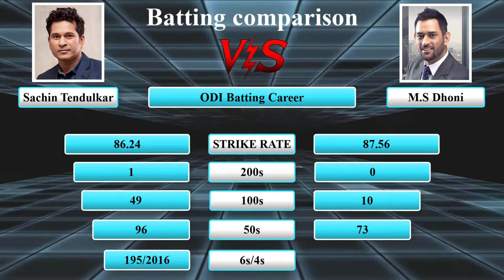Sachin Tendulkar vs MS Dhoni Batting Comparison ✦ Centuries, Runs, Highest, Records & More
Ms Dhoni career details

MS Dhoni
India

Full name Mahendra Singh Dhoni

Born July 7, 1981, Ranchi, Bihar (now Jharkhand)

Current age 38 years 282 days

Major teams India, Air India Blue, Asia XI, Bihar, Bradman XI, Chennai Super Kings, East Zone, East Zone Under-19s, Help for Heroes XI, India A, Indian Board President's XI, International XI, Jharkhand, Rajasthan Cricket Association President's XI, Rest of India, Rising Pune Supergiants, Sehwag XI

Also known as Mahi

Playing role Wicketkeeper batsman

Batting style Right-hand bat

Bowling style Right-arm medium

Fielding position Wicketkeeper
Mahendra Singh Dhoni
Batting and fielding averages
 Mat  Inns  NO  Runs  HS  Ave  BF  SR  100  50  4s  6s  Ct  St
Tests  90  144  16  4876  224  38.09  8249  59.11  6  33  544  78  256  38
ODIs  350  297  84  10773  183*  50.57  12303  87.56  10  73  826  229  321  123
T20Is  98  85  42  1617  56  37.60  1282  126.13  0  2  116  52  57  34

sachin tendulkar career details

Sachin Tendulkar
India

Full name Sachin Ramesh Tendulkar

Born April 24, 1973, Bombay (now Mumbai), Maharashtra

Current age 46 years 356 days

Major teams India, Asia XI, Mumbai, Mumbai Indians, Yorkshire

Nickname Tendlya, Little Master

Playing role Top-order batsman

Bowling style Right-arm offbreak, Legbreak googly

Education Sharadashram Vidyamandir School

Relation Son - AS Tendulkar

In a nutshell Perhaps the most complete batsman and the most worshipped cricketer in the world, Tendulkar holds just about every batting record worth owning in the game, including those for most runs and hundreds in Tests and ODIs, and most international runs. More
Sachin Ramesh Tendulkar
Tests  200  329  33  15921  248*  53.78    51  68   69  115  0
ODIs  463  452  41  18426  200*  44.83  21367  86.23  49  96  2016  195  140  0
T20Is  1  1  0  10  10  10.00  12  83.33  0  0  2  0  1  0